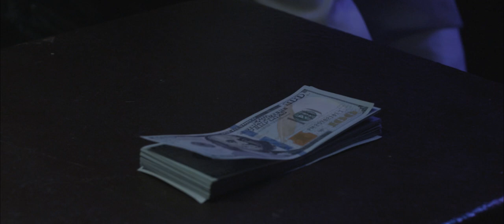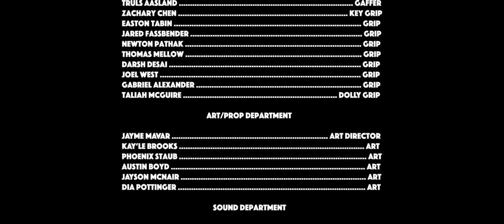Poker Chip Blues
A bratty mobster tricks his stiff bodyguard into visiting an illegal gambling den during a business trip to Los Angeles.